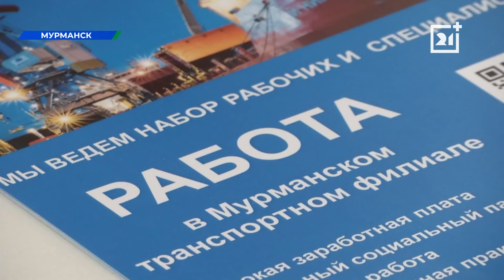В Мурманске было шумно и весело